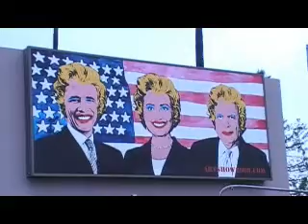Obama Clinton McCain billboard in hollywood 2008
artshow2008 billboard